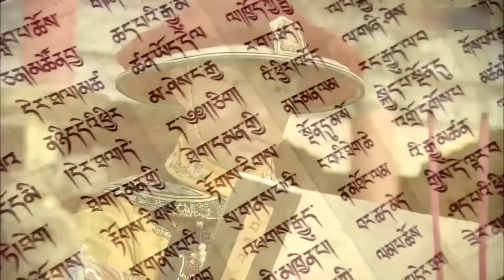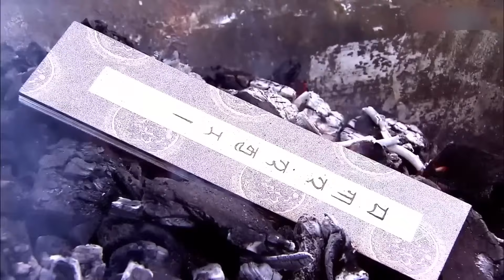MUTLISUB【仙台忆树 Love of the Divine Tree 】▶EP34 💋勇敢格格邂逅霸气王爷。却因权力争斗被迫分离，那肝肠寸断的痛，如风般诉说这段凄美的爱情传奇。赵丽颖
剧名Name：仙台忆树 Love of the Divine Tree
主演Cast：赵丽颖
剧情介绍：💋勇敢格格邂逅霸气王爷。却因权力争斗被迫分离，那肝肠寸断的痛，如风般诉说这段凄美的爱情故事。